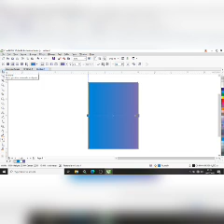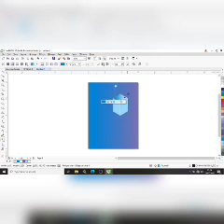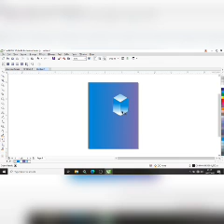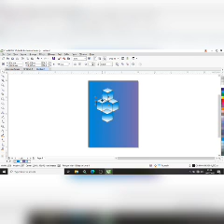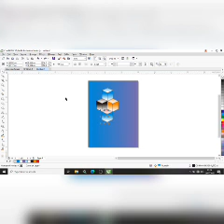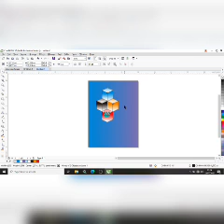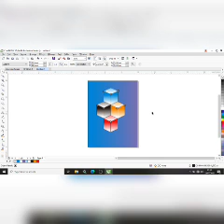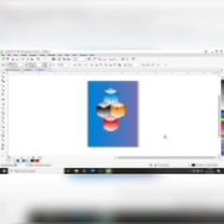Latihan 6 | kenca ferbinatarigan